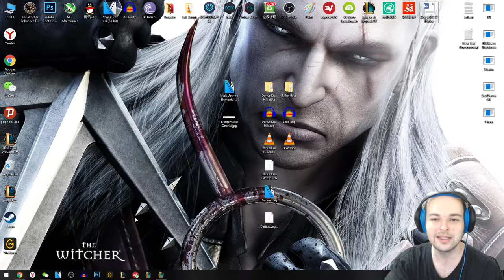9 Kılıç Ustası Yaptım!! Çin'de Taktik Savaşları Oynanış - Platin 1